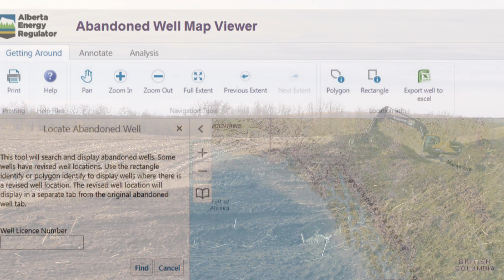Abandoned and Orphaned Wells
Did you know that an abandoned well is one that has been plugged downhole and left in a safe and secure state? Find out more and learn  what the  rules are to make sure the public and  the environment are protected.